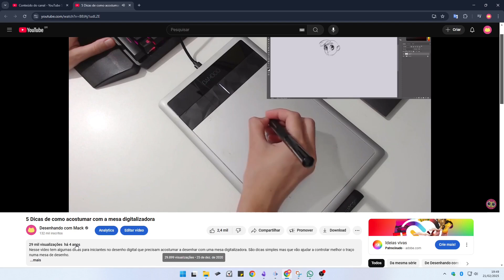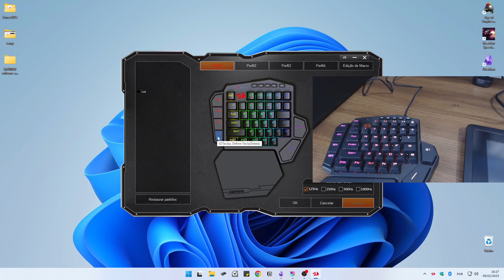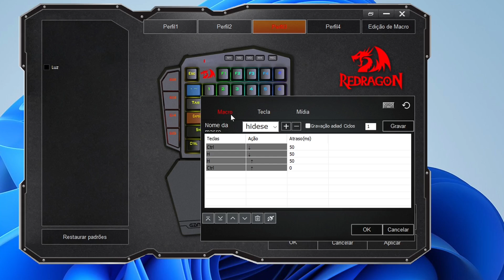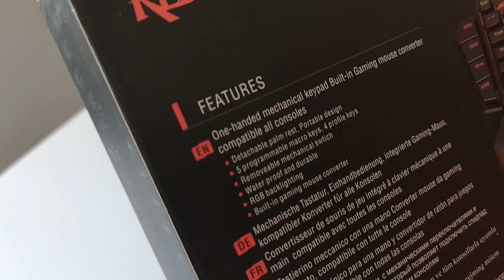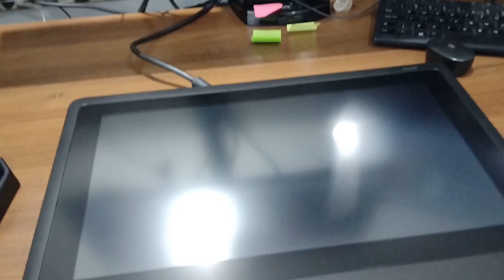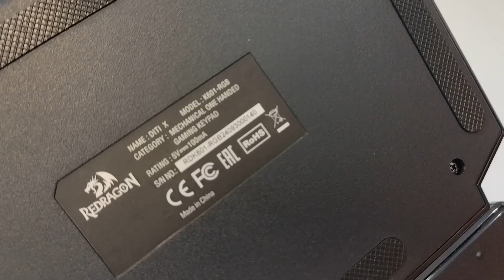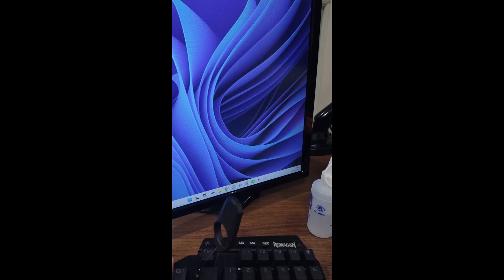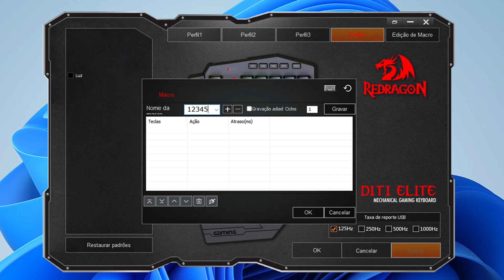Teclado que uso pra trabalhar com ilustração - Diti X K601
Apesar de ser um teclado gamer, o Diti X K601  é um teclado de atalhos bastante útil pra gente que trabalha com desenho e ilustração. Eu gosto desse tipo de teclado porque ele me dá total controle de personalização em cada tecla.

## Equipamentos que uso e recomendo ⬇️

👉 Onde comprar o Diti X K601 - Redragon
(modelo branco)

Pra quem trabalha com muitos atalhos ou sequências de comandos repetitivos ele pode ajudar a tornar seu fluxo de trabalho mais produtivo e ajuda na prevenção de dor nos dedos, já que você pode configurar uma única tecla pra executar uma sequência de teclas. Ou seja, menos cliques por ação.

Com o Diti X conseguimos configurar um botão pra funcionar como outra tecla do seu teclado principal, configurar funções multimídia e gravar Macros; que é uma sequência de comandos que vai ser executado com um único clique depois.

Esse teclado de um mão (one handed) serve pra gamer, ilustradores, desenhistas digitais e qualquer pessoa que precise otimizar seu fluxo de trabalho.

0:00 Apresentação
0:27 Contexto
1:12 Design e Construção
2:30 Como funciona esse tipo de teclado?
4:46 No que esse teclado me ajuda?
5:41 Integração no Setup
6:45 Pra quem é esse teclado?
7:33 Prós e Contras
10:09 Preço
11:02 Itens dentro da caixa